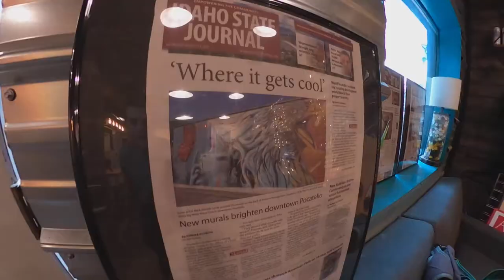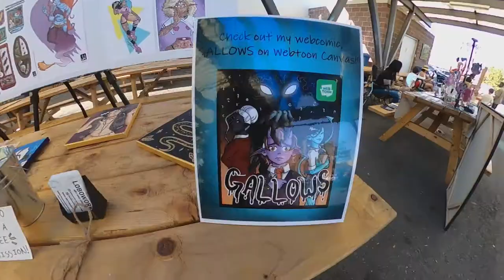Pocatello’s Artistic Side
Uncover Idaho: Pocatello’s Artstic Side

Josh Pohlman (@sixesbigwalls) of SIXES painting group takes us inside the Center Street Underpass in Pocatello filled with color and creativity.   It’s a visual experience you will long remember.  And since it is the first Friday of the month, UI will provide you a tour around Old Town Pocatello’s festive Art Walk where national artists showcase their wares and restaurants present their fare.